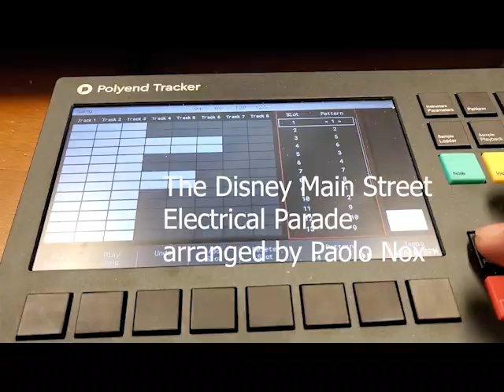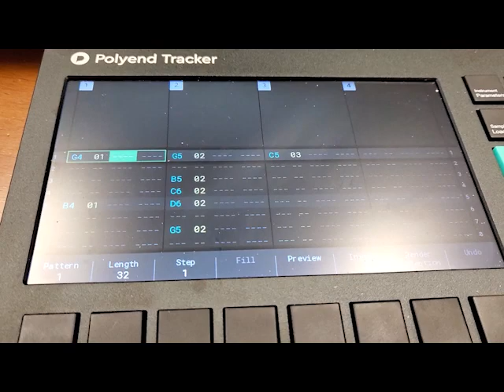Disney Main street electrical parade .... arranged by Paolo Nox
another Paolo Nox cover of a Disney classic
feat. POLYEND TRACKER